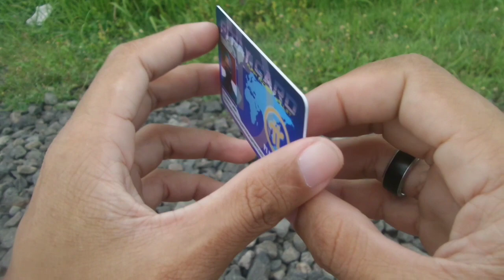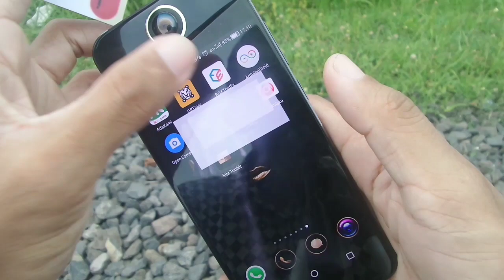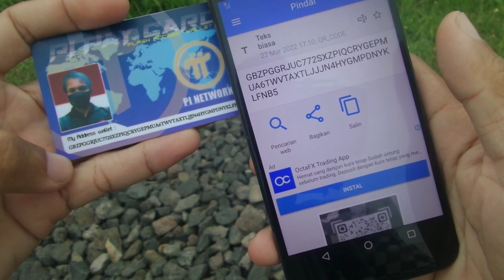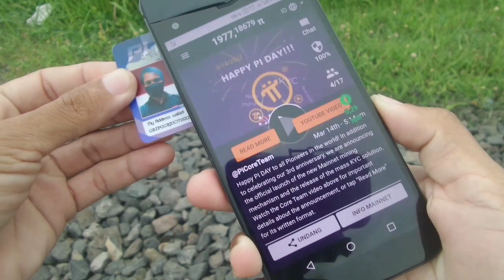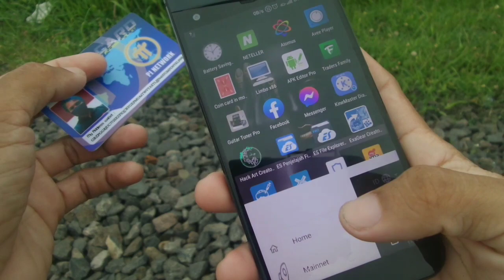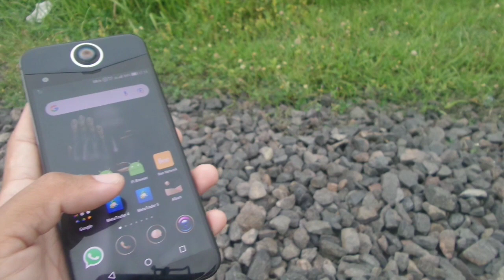GUNAKAN CARA INI UNTUK MENGAMANKAN PHRASA SANDI PI NETWORK ANDA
Pi pay card review,, menjelaskan tentang fungsi pi pay card yg dibuat secara personal,, bukan untuk publik, jika anda menyimpan data penting kedalam chip maupun pada QR code yang ada pada kartu tersebut,, ada baiknya kartu pi tersebut jangan sampai pindah tangan kepada orang lain yg faham betul akan tekhnologi dunia crypto,, karena didalamnya berisi data penting pi network..,,..